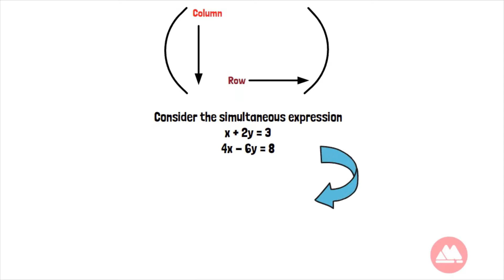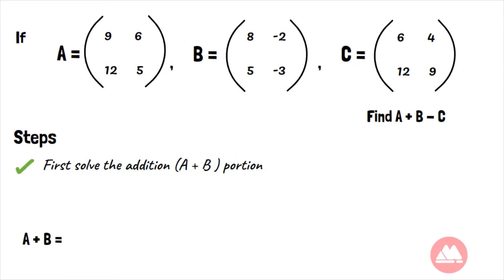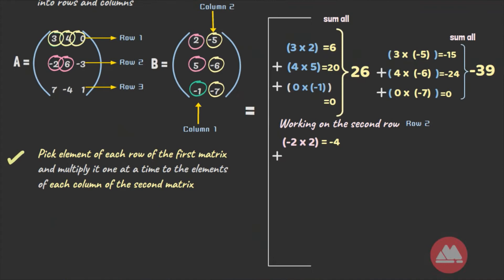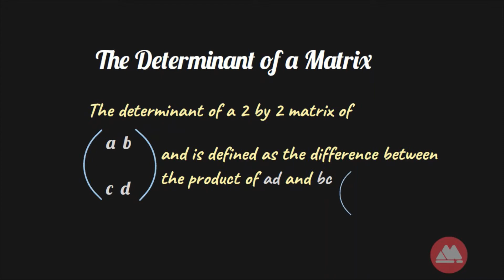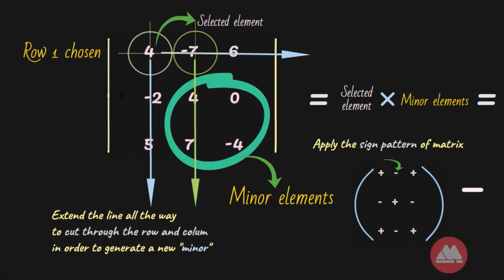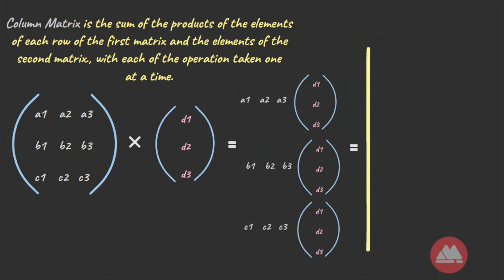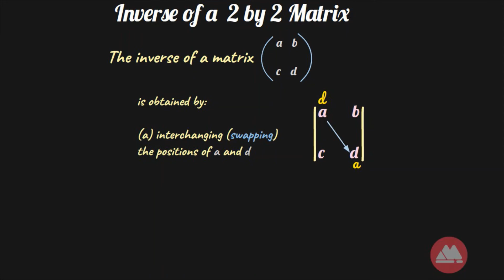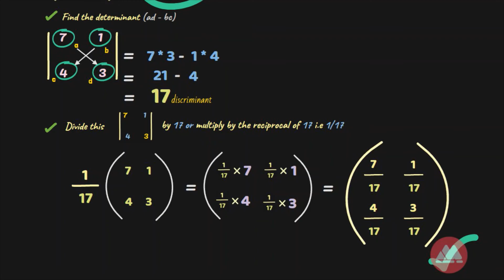Master Matrices Fast! Shortcuts for Determinants, Inverses, Addition & Multiplication (Class 11, 12)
Unlock the secrets of matrices and conquer those tricky problems with this in-depth guide! 🎓 Designed especially for Class 11 and 12 students, this video covers everything you need to know about matrices and determinants — from basic matrix operations like addition and multiplication to finding determinants and inverses of 2x2 matrices. Whether you're preparing for your board exams or want to strengthen your algebra and precalculus skills, this tutorial has got you covered! 🚀 Learn practical shortcuts, step-by-step explanations, and pro tips that will help you understand complex matrix problems with ease. 👍✍️

• understand matrix notation
• add, subtract and multiply 2 by 2 and 3 by 3 matrices
• recognize the unit matrix
• calculate the determinant of a 2 by 2 matrix
• determine the inverse (or reciprocal) of a 2 by 2 matrix
• calculate the determinant of a 3 by 3 matrix
• determine the inverse (or reciprocal) of a 3 by 3 matrix

(MATRICES AND DETERMINANT)
00:10 - [ Matrix Notation ]
00:48- [Matrix Addition, Subtraction]
09:20- [Matrix Multiplication]
17:01- [Determinant 2 x 2]
22:02- [Determinant 3 x 3]
34:23- [Inverse of 2x2 Matrix]